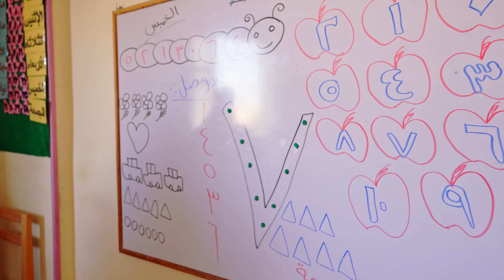A place for teaching in kindergarten Stock Footage | Free 4K Videos - no copyright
4K Quality
24 fps
Slow motion
for free